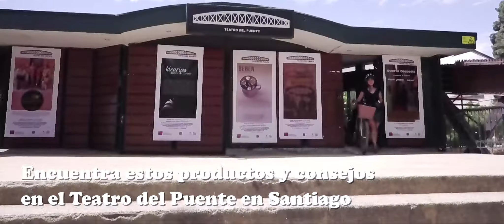Tienda COMPOSTERA en Teatro del Puente